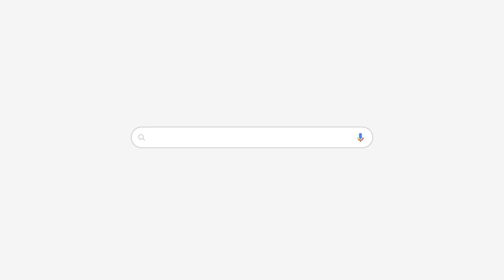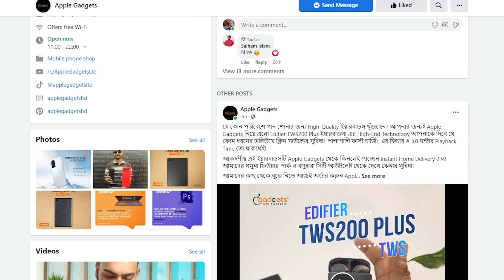Best ANC: Sony WH-1000 XM5(2022) | Bangla Review | Apple Gadgets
If you want to purchase a wireless headphone that is best in: 1) Comfort 2) ANC 3) Sound Quality then you should definitely consider Sony WH-1000XM5. In this video, we tested this wireless headphone and its passed all our questions with world class features!

যদি আপনি এমন একটি Wireless Headphone কিনতে চান যেটি ১) আরামদায়ক ২) একটিভ নয়েস ক্যান্সেলেশন ৩) সাউন্ড কোয়ালিটি- এই তিনটি ক্ষেত্রে সবচেয়ে সেরা হতে হবে, তাহলে আপনার Sony WH-1000XM5 এই তারবিহীন প্রযুক্তির হেডফোনটি সম্পর্কে জানা উচিত। চলুন এই ভিডিওতে এই অসাধারণ হেডফোনটি সম্পর্কে জানি!